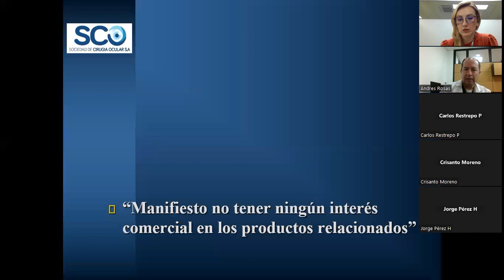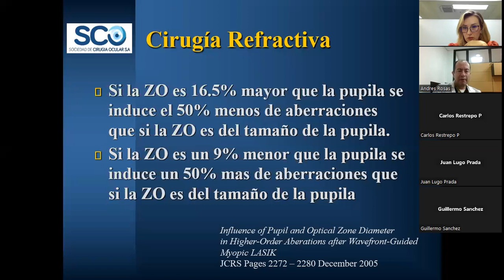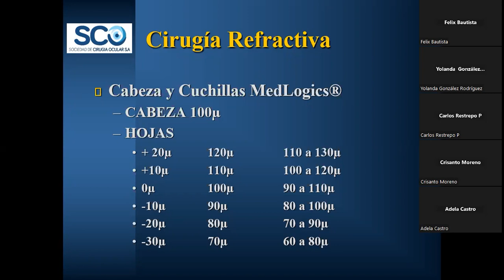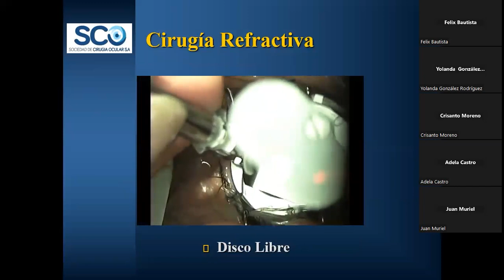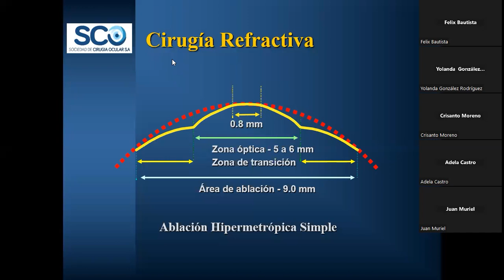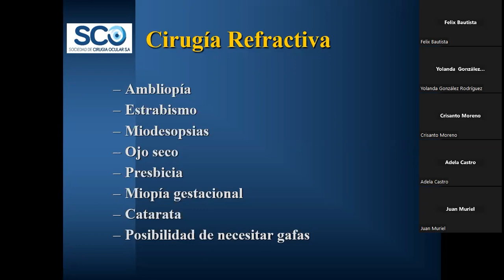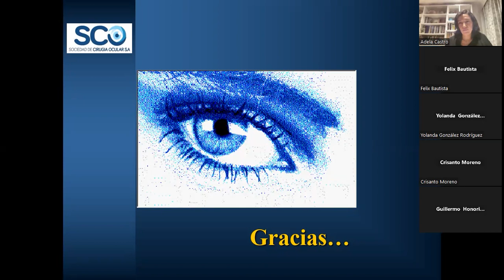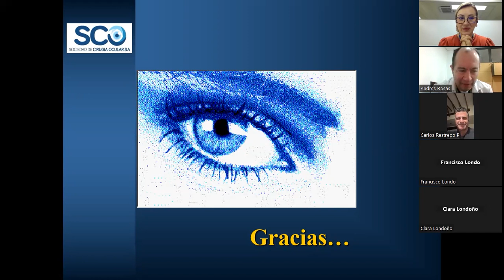ECOS Consideraciones Críticas en Cirugía Refractiva